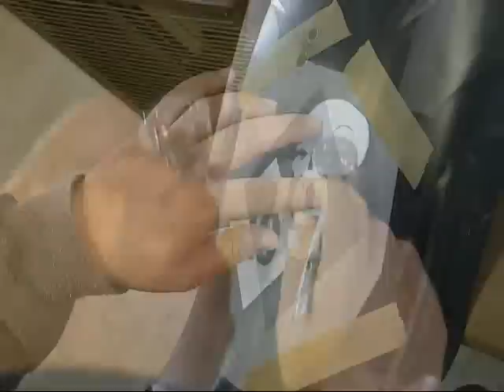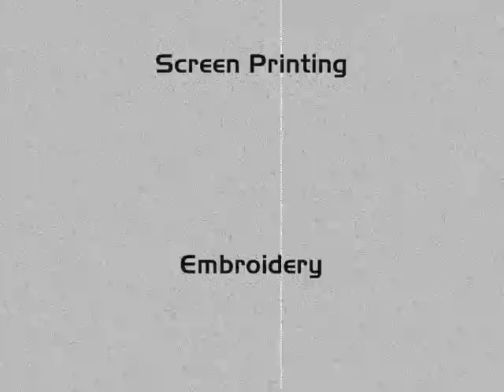Harley rear fender Airbrushed w/ true fire and skulls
the rear fender of a harley, like the front fender this was base coated by someone else and will be sent back to them for clear.